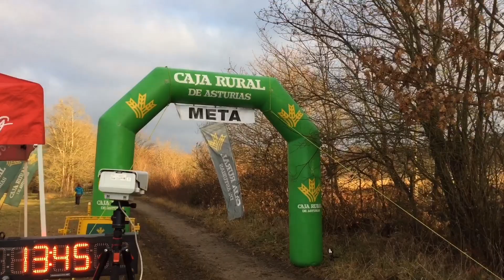13/01/19 Copa de España Mushing La Fresneda